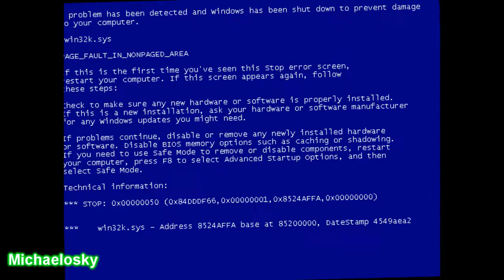You Are A Priate but really is gone now in YTP Tennis Round 16 VS Seamus And Msgracefire30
rip you are a priate ???-2017
bring it back here plz ;-;
but we still had fun with other memes here